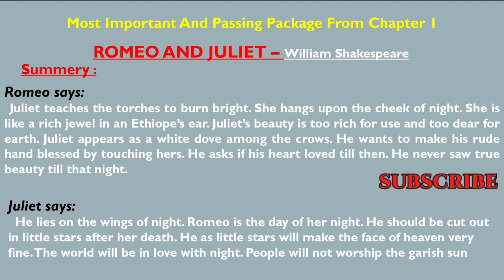Romeo And Juliet 2nd PUC English Poem Summary 2023 | Simple And Short Summary Of Poem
Hello, my dear friends here we upload daily updates about all government schemes and jobs appointment and educational related and nature related videos please kindly subscribe to our channel to keep motivate up thank you 🙏

2nd puc english model question paper 2023
2nd puc english lessons
2nd year english grammar
2nd year english grammar 2023
english 2nd year important questions 2023
romeo and juliet 2nd puc poem summary in english
romeo and juliet 2nd puc
2nd puc english topper answer sheet
2nd puc english summary
romeo and juliet 2nd puc notes
romeo and juliet 2nd puc question answers notes
english 2nd puc passing package 2023
2nd puc english passing package 2023 pdf download